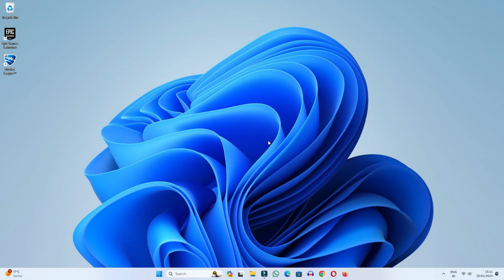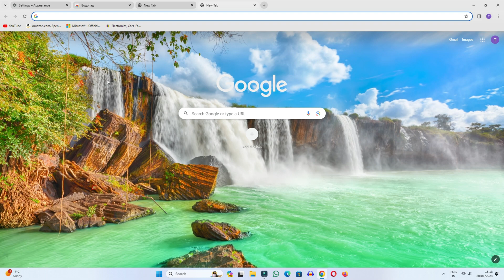How To Change Google Chrome Theme in Windows 11 (2024)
Cover Topic:
1: change chrome themes
2: change google chrome browser themes